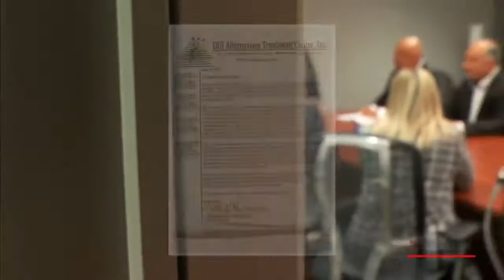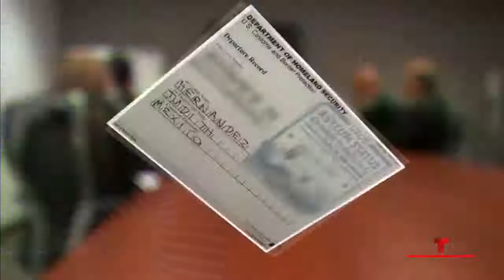Judith Hernandez, protegida por EEUU a causa de un Culto Coercitivo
Tu puedes ser protagonista de esta lucha!! Para apoyar a la Fundación, puedes realizar tu donación en el siguiente link, muchas gracias!:

Judith Hernandez, protegida por EEUU a causa de un culto coercitivo. Entrevista en Telemundo.